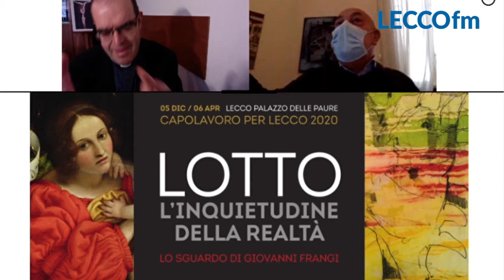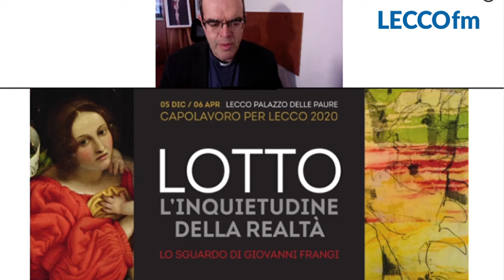SVELATO IL NUOVO CAPOLAVORO PER LECCO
Il prevosto di Lecco Don Davide Milani, il sindaco Mauro Gattinoni e il vicesindaco Simona Piazza hanno presentato l'esposizione che si terrà a Palazzo Paure dal 5 dicembre al 6 aprile

Protagonista: "Madonna col Bambino e i santi Giovanni Battista e Caterina d’Alessandria" di Lorenzo Lotto